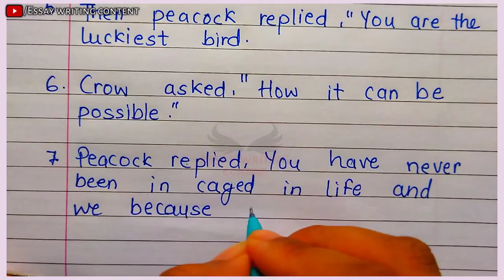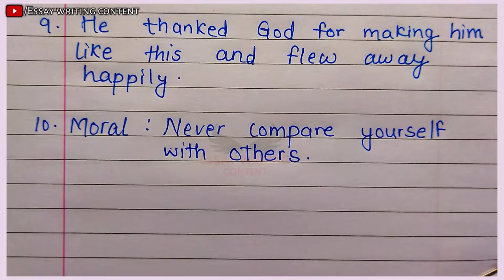The Crow and the peacock | Story in english | 10 lines story in english | who is happy story english